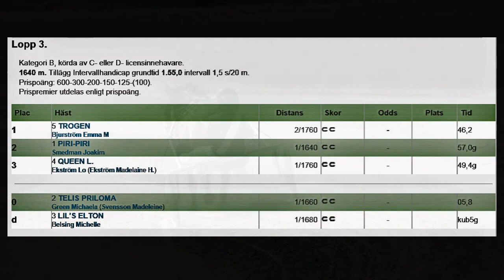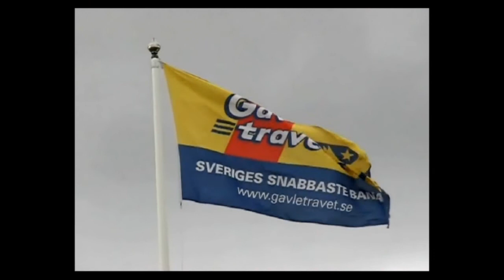180421 Vinnare Lopp 3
Ponnylopp Kat B på Gävletravet 21 april 2018

Stall Wilhelmssons Lopp